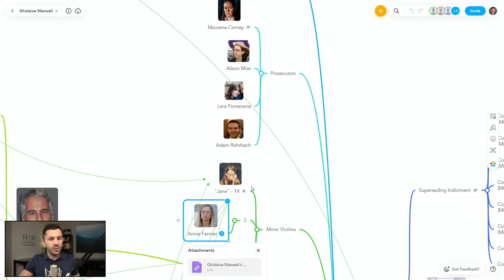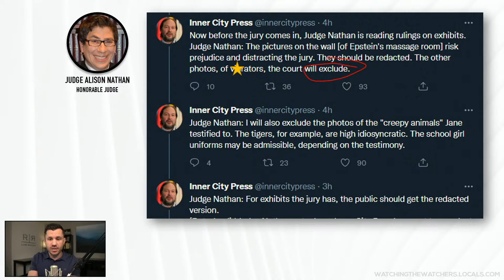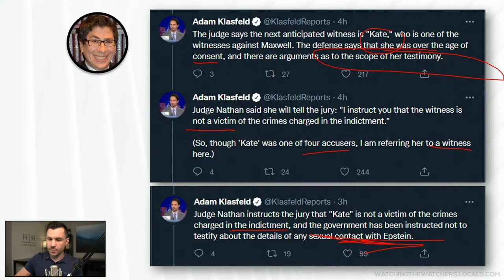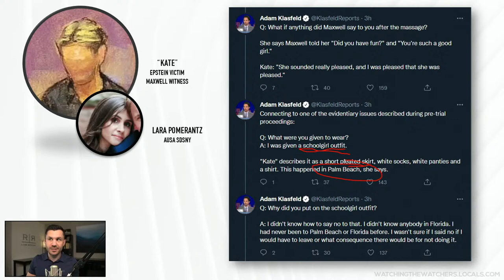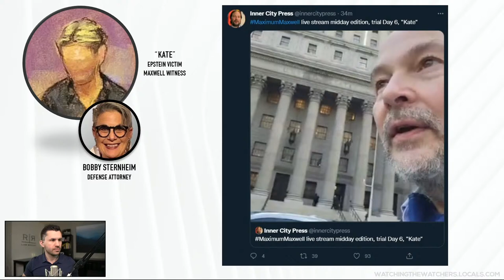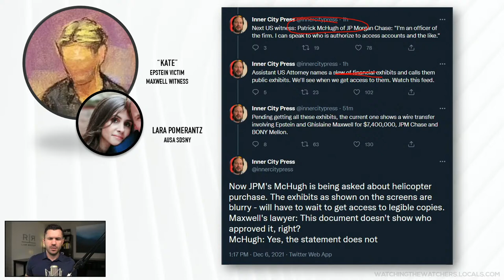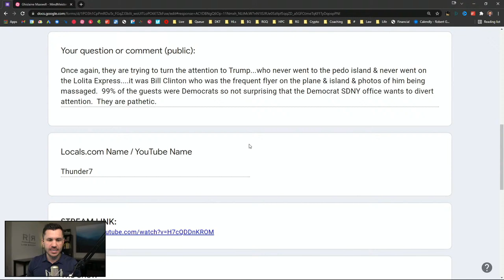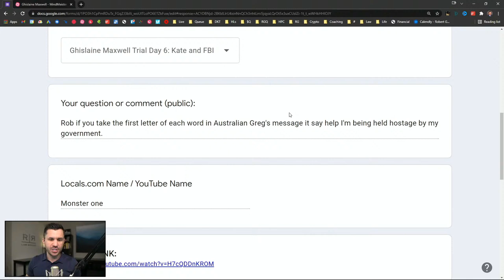Ghislaine Maxwell Trial Day 6: “Kate” Testifies on Epstein Abuse, FBI Special Agent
Day SIX of the Ghislaine Maxwell trial continues. The government is still presenting its case-in-chief. We review the day’s trial activity and other Epstein/Maxwell news, including:

🔹 Prosecutors walk to court together for the first time since the start of trial.
🔹 Journalist @OneAddyAdds is on the ground shooting man-on-the-street footage.
🔹 Maxwell’s siblings and defense lawyers Menninger and Pagliuca arrive separately.
🔹 Judge Nathan addresses several pre-trial matters involving photographs and other exhibits.
🔹 Detective Dawson completed the search, and trial lawyers enter a stipulation as to his testimony.
🔹 PICTURES: Exhibits 230, 271, 278, 238, 240… all detailing the inside of Epstein’s Palm Beach Estate.
🔹 Government prosecutors call “Kate” a pseudo-anonymous Victim of Epstein to testify about her treatment.
🔹 We are joined once again by Joe Nierman @GoodLawgic for his take from inside the proceedings.
🔹 Bobbi Sternheim cross-examines “Kate” and @innercitypress explains the feel in the courtroom.
🔹 Government prosecutors call Patrick McHugh, a JP Morgan Chase Bank executive.
🔹 McHugh explains certain financial transactions, including one that saw Ghislaine receive $5 million.
🔹 Next, Prosecutors call FBI Special Agent Kelly McGuire, who was a part of the 2019 Epstein Raid.
🔹 McGuire details findings from the raid, including pictures of the massage room (redacted).
🔹 Prosecutors call one final witness, another FBI agent.
🔹 Your comments and questions!

📌 December 11, 2021 at 7-8 pm Eastern– Monthly Zoom Meet-up for Locals supporters.